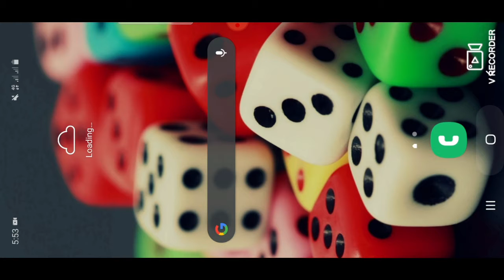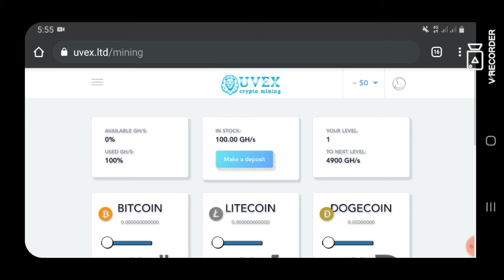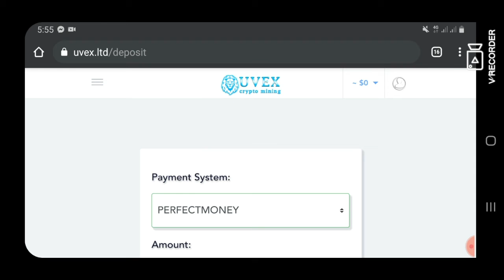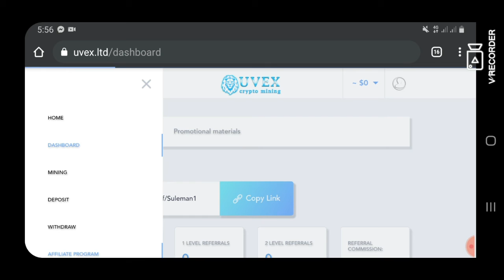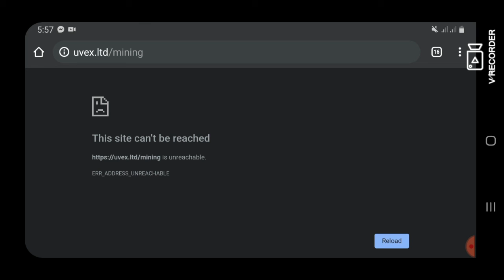Uvex.ltd/mining | Free Btc Mining Site 2020 | 100 Gh\s Bnous